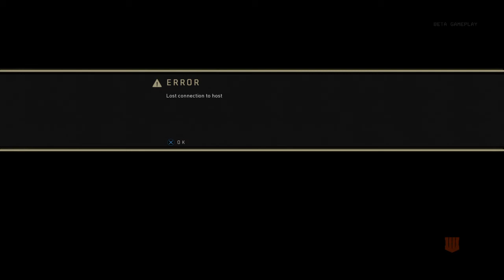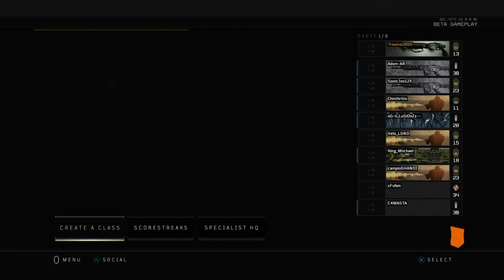Call of Duty®: Black Ops 4 Private Beta/Day 2-Hardpoint/Contraband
The game just keeps getting better and better.

CALL OF DUTY: BLACK OPS 4 PUBLIC BETA SIEA